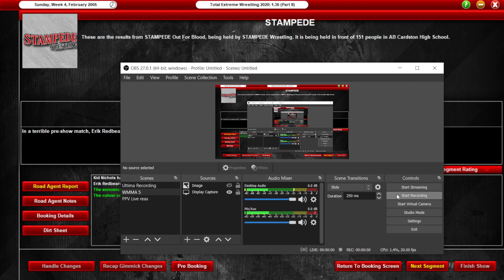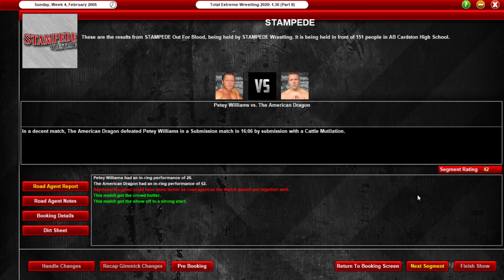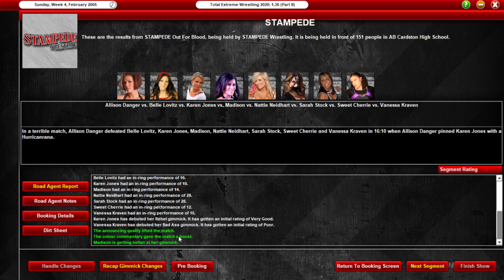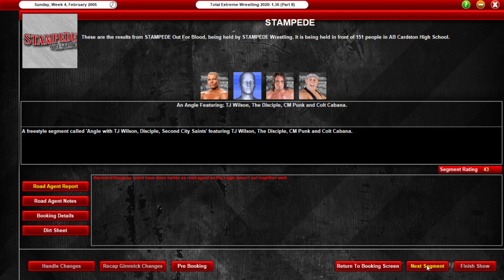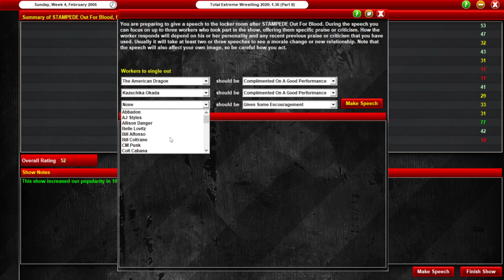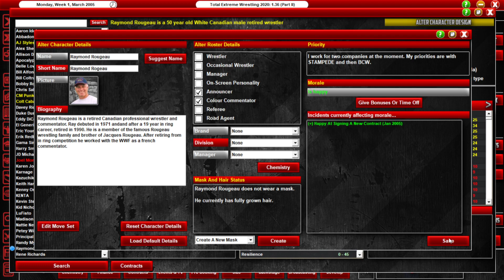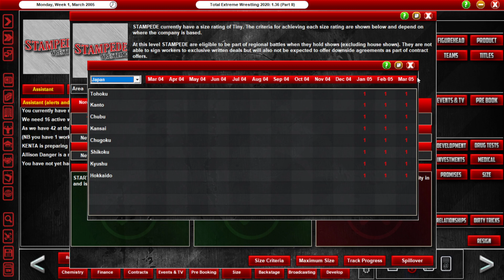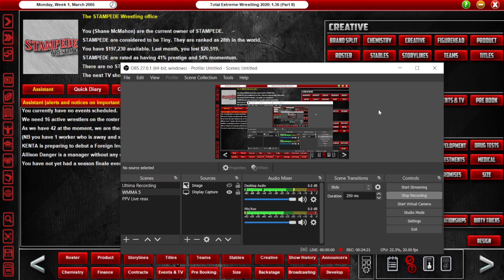TEW 2020 | STAMPEDE Wrestling 2005 | Episode 8 | Cage Match Main Event